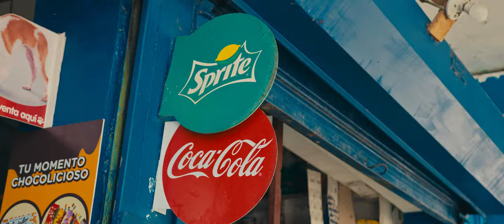COUGART - MANJE'l NAN MENM (Official Music Video)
COUGART - Manje'l Nan Men'm
Credits:

Writers:
 COUGART

Composer:
Filou Beats